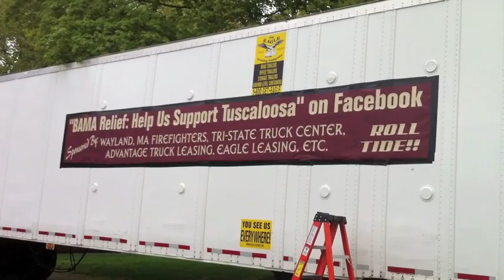Road Trailer - Eagle Leasing donates Road Trailer to help Alabama tornado victims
- Wayland firefighters deliver items for Alabama tornado victims in a road trailer donated by Eagle Leasing